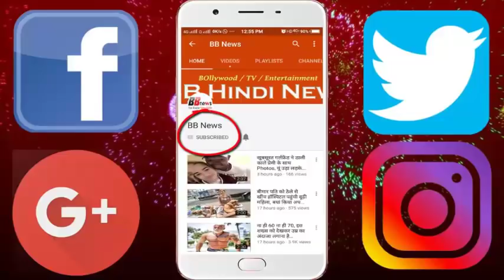साल 1998 वर्ल्ड कप का ये स्टार क्रिकेटर आज है भैंस चराने को है मजबूर, इनकी हालात देख चौक जायेंगे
Every player of the team has contributed in bringing the World Cup to India, but today we will tell you about the Indian blind cricket player who has played important role in taking India in the blind World Cup semi-finals in 1998. was. In 1998, Bhalaji Demor, the player who took India's blind cricket team up to the semi-finals of the World Cup, is now forced to feed buffalo in his village. Damor was the first man-of-the-series World Cup man of the series. Even today, India's record of taking the most wickets is his name. He took 150 wickets in 125 matches and scored 3125 runs. He used to play in the Indian team as an all-rounder. India had to face defeat at South Africa in the 1998 World Cup semi-finals. After this success of the team, then President KR Narayanan also honored him. They are completely blind and they played eight international matches too. He explains that after the World Cup, I expected that a job would be found. But I did not get any job from sports or special qualifications. After many years, the Gujarat government received praise testimonies.

Today, he tries to run his house on a one acre with his brother in Piparana village of Aravali district. This does not satisfy the needs of their family and, secondly due to physical weakness, is not available. His wife does wages in farming fields. Both have a son of four years. Bhaskar Mehta, Vice President, National Association for Blind, points out that the blind team did not get any all rounder like Bhalaji. During World Cup, fellow players called him Sachin Tendulkar Near the 12th, Bhalaji sometimes goes to nearby city of Idar, where he blindly gives coaching to students on minor fees in school. Together, the monthly earning of his family is 3000 rupees, whereas 17 years ago in 1998 World Cup, he got a cash prize of Rs. 5000.

BB NEWS!!